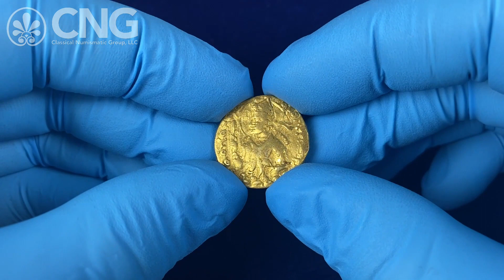Triton XXVII, Lot 422